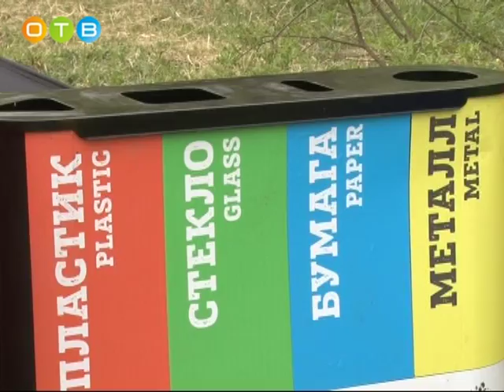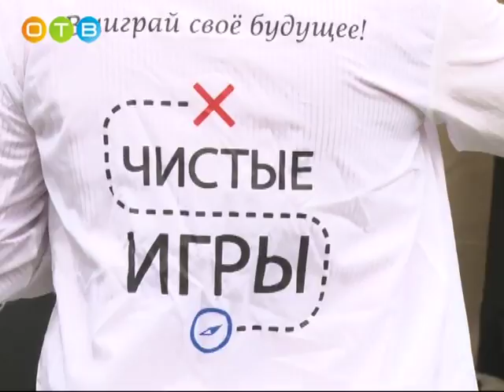«Чистые игры» в Подушкинском леспопарке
Приятное с полезным: на минувших выходных в Одинцово прошли первые «Чистые игры». Их участники собирали и по желанию сортировали мусор, найденный в Подушкинском лесопарке. За главный приз экологического соревнования боролись 44 команды.